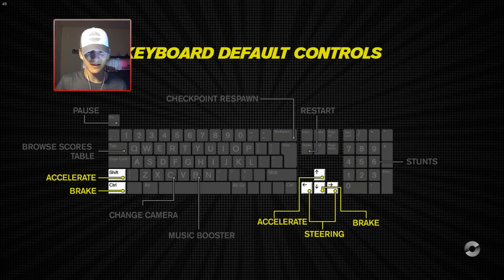IM NOT THAT RUSTY AFTER ALL|| Let's play- Trackmania Turbo #4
Today we come back to my first game trackmania turbo. We are a little rusty but we still manage to complete series 2. ENJOY!!

Leave any advice in the comments section